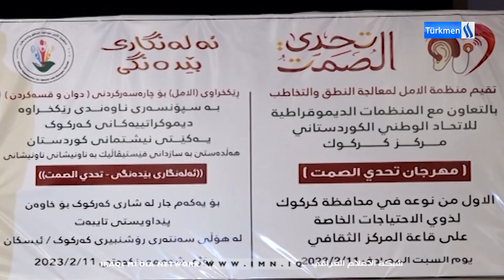11/2/2023GünününAli Efendioğlu ile Ana Haber Bülteni